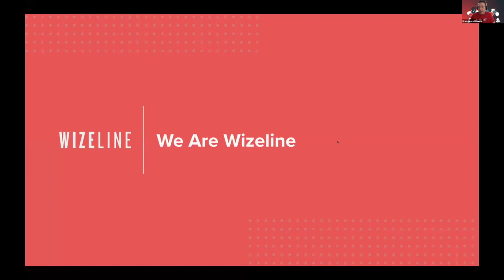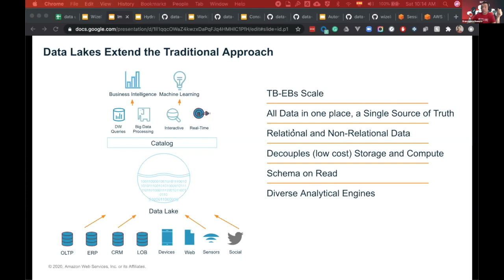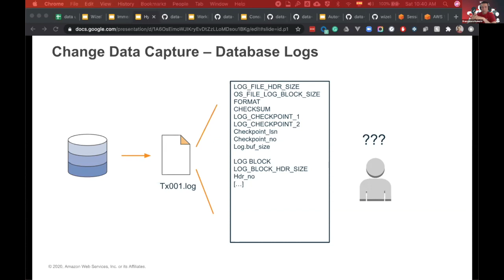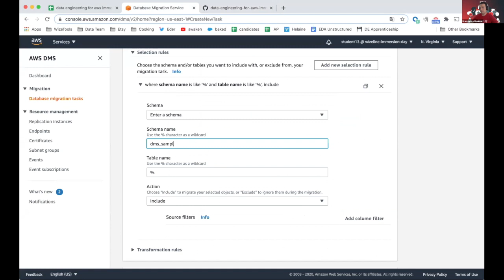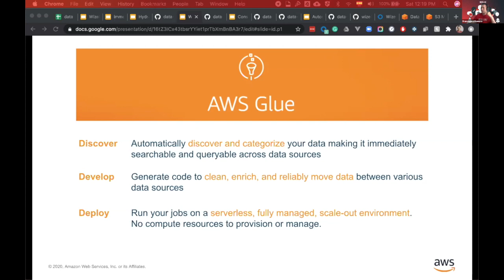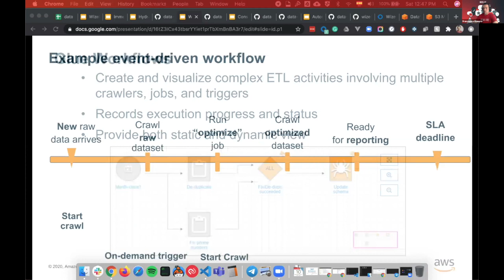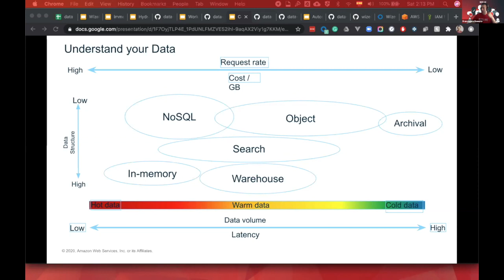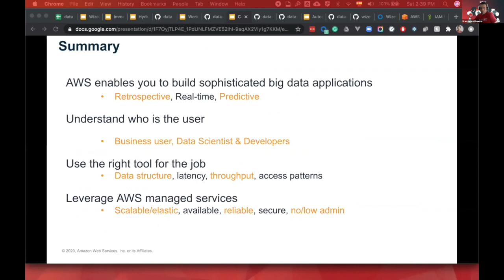Data Engineering Immersion Day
Join Wizeline Academy for a free, virtual Immersion Day experience that takes attendees on a journey to build a cloud-native and future-proof Serverless Data Lake solution on AWS.

In this Immersion Day you will learn about:

AWS Big Data solutions
Analytics services including Amazon Kinesis Services for streaming data ingestion and analytics
AWS Data Migration service for batch data ingestion
AWS Glue for data catalogue and run ETL on Data lake
Amazon Athena to query data lake and Amazon Quicksight for visualization.
Join us to expand your knowledge of AWS, roll up your sleeves, and explore these technologies through a variety of talk topics and hands-on lab sessions.

*Registration is required to participate, and a limited number of seats are available!
Let’s start building!

Why Attend?

Learn at your own speed, from the comfort of your home
Have access to certified AWS experts and an AWS Partner Ambassador to get your questions answered in real-time

IT administrators
Engineers
Developers
Architects